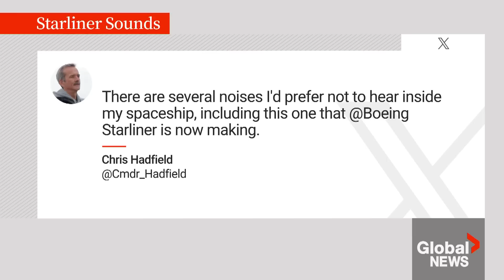Boeing Starliner making “strange” pulsing noise, NASA astronaut Butch Wilmore reports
The Boeing Starliner has seen delays, cost overruns and helium leaks — and now, the astronauts stranded aboard the International Space Station (ISS) caught a strange noise coming from the spacecraft in the lead-up to its departure this week.

Astronaut Butch Wilmore radioed mission control in Houston on Saturday to report a “strange noise” coming through the speaker. In the exchange, an Earthside NASA crew member described the sound as “kind of like a pulsing noise, almost like a sonar ping.”

According to NASA, the sound reportedly came from an audio configuration between the space station and capsule, and has no technical impact on the crew, the ship or any operations. However, the latest sound has raised concerns from Canadian astronaut Chris Hadfield.

Global’s Kyle Benning has more on what this might mean for the project.